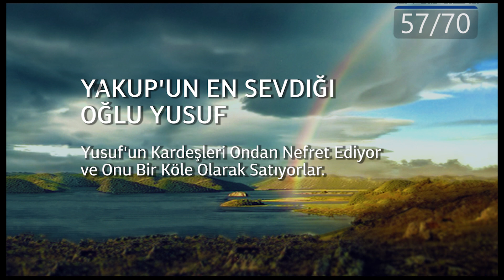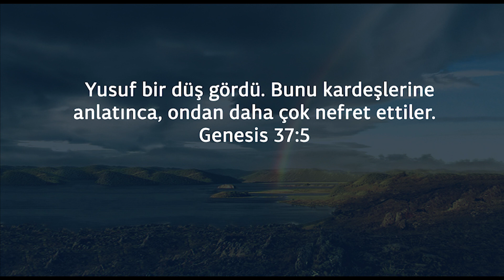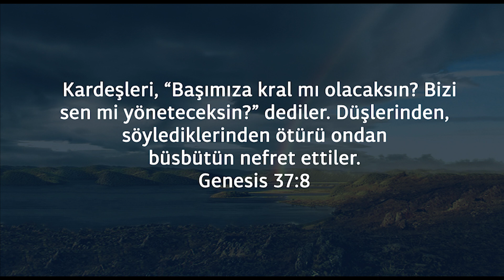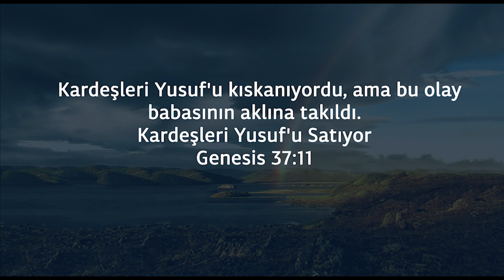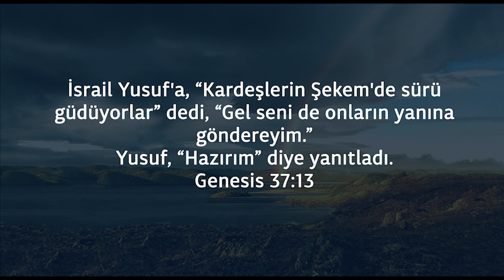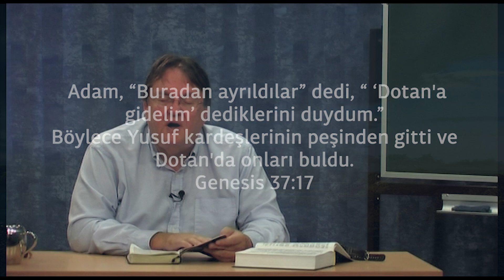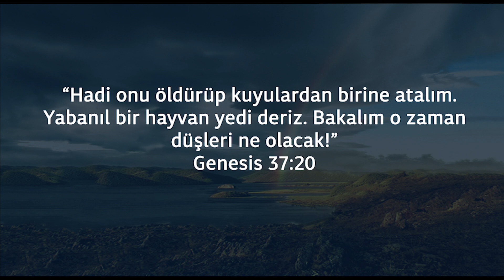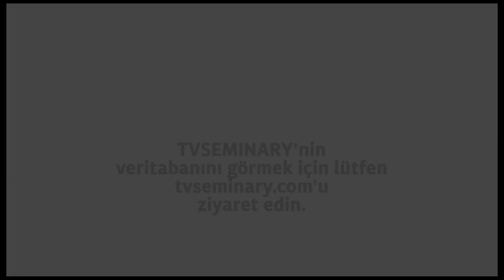BS205 Tr 57. Yaratılış 37.Yusuf'un Kardeşleri Ondan Nefret Ediyor ve Onu Bir Köle Olarak Satıyorlar.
Yakup çocuklarını eşit derecede sevmedi ve Yusuf'u kayırdı. Kardeşleri ondan nefret ediyordu. Yusuf onlara rüyasını anlattığında ondan daha da çok nefret ettiler. Ronnie Stevens Yusuf'un rüyalarını ve ailesinin buna nasıl tepki verdiğini anlatıyor.
 Yusuf, Tanrı'nın rüyalar göndererek isteğini bildirdiğinde rüyalar gördü. Yusuf'un rüyasını paylaşmaması Tanrı'ya itaatsizlik olurdu.
 Öğretmen ayrıca tanrısallıktan ve bunun dışarıdan içeriye doğru gerçekleşen bir şey olmadığından bahseder. Dinin gereklerine uyarak tanrısal olamazsınız. Yakup'un oğulları hâlâ katildir. Yakup dünyanın en iyi adamını yetiştiriyor ama aynı zamanda dünyanın en iyi adamını öldürmeye hazır oğullar da yetiştiriyor. Bir baba olarak başarılı mı yoksa başarısız mı? Yusuf'un kardeşleri onu köle olarak satar ve Yusuf Mısır'a götürülür.